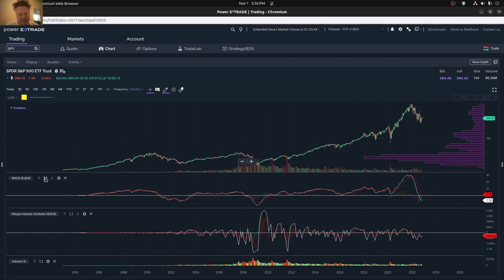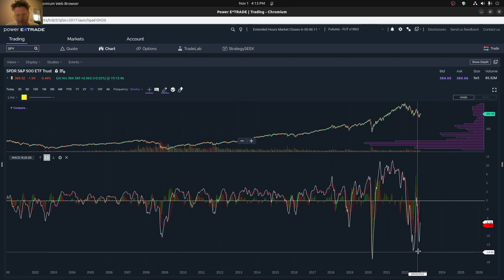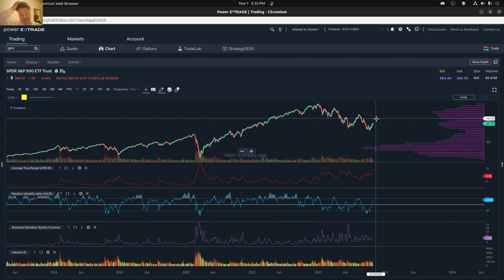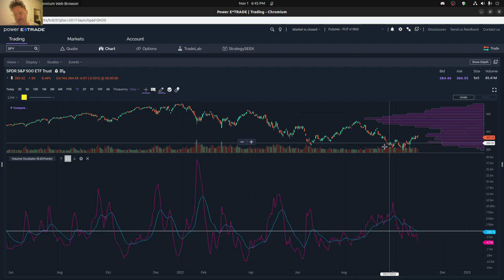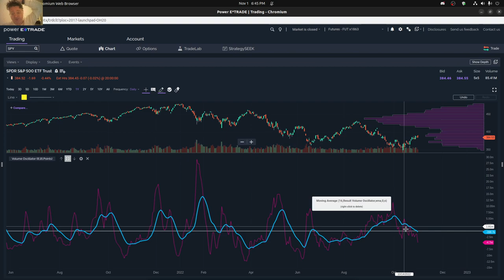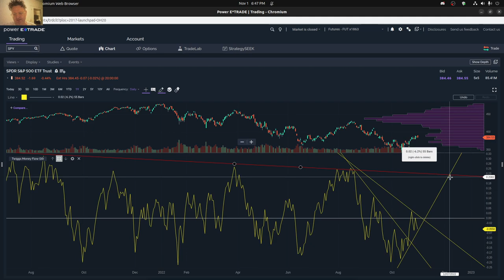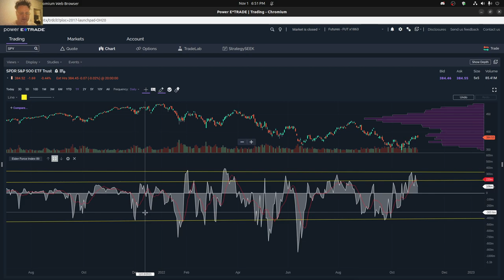Price Action in the Stock Market (Weekly, Daily, and Monthly Charts!)